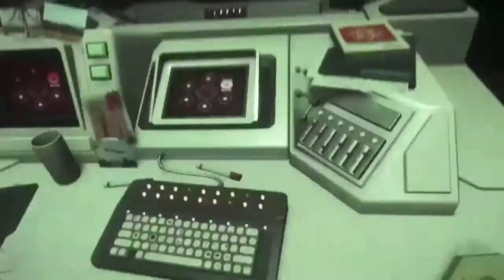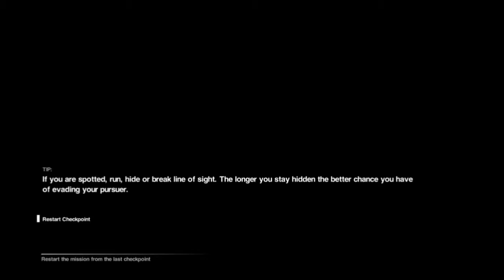Alien Encounters (Alien Isolation)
My Encounters with the alien Xenomorph  from the game Alien Isolation recorded on my Xbox One so stay Frosty, I feel saver already & game over man ahhh it's in the room with you its behind you ahhh LOL